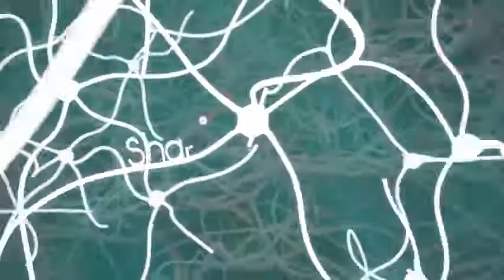33 Jeunesse Longevity TV Episode 33 Lifestyle PART 7 Stress FR